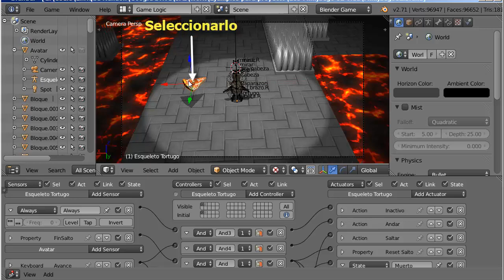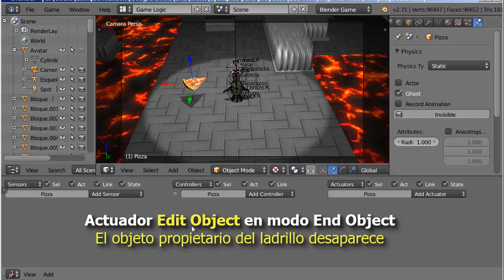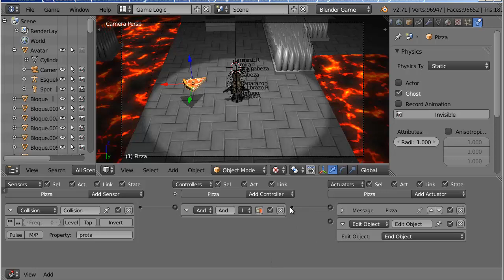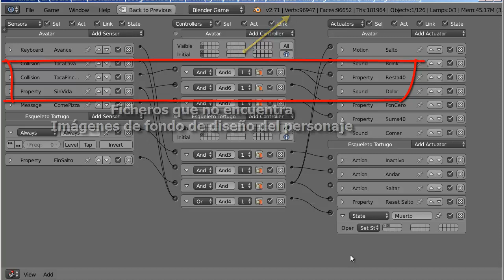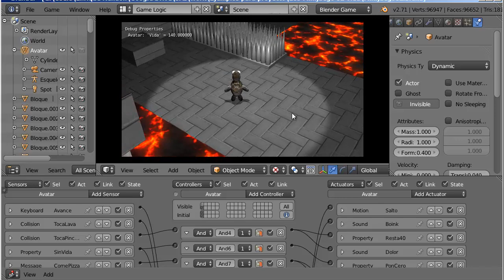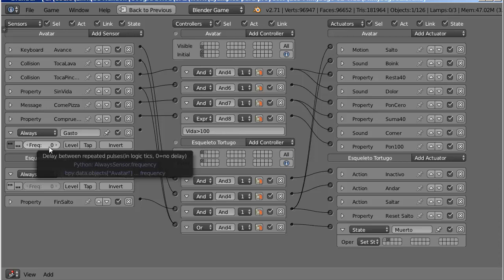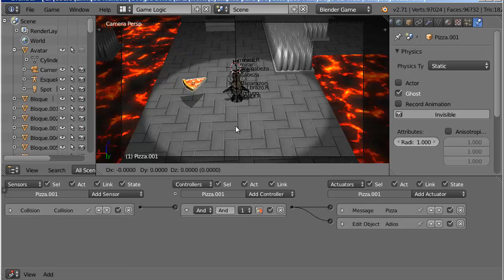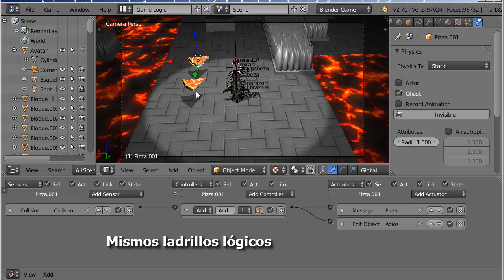E05. Minijuego 02 Vida 2 de 2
Ejemplo de lógica en el Game Engine de Blender
Vida

Parte 1
Variable de vida o energía.
Disminuir por daño sufrido por el personaje
Mantenerla en un rango de 0 a 100

Parte 2
Aumentar vida con objeto que se "come".
Comunicación de objetos con mensajes, Actuador Message y Sensor Message
Controlador expression: condición sobre propiedades y nombres de sensores
Sensor Always produciendo eventos periódicos